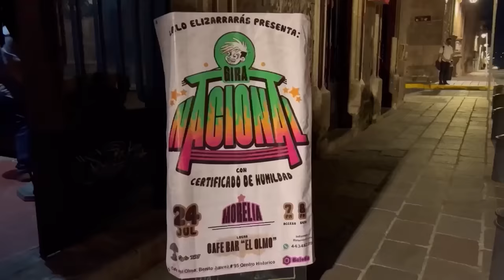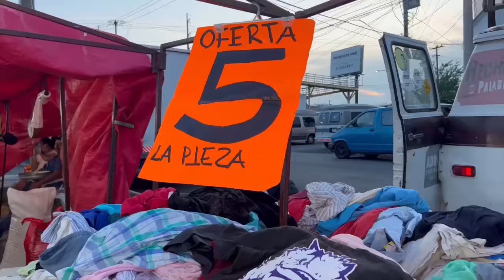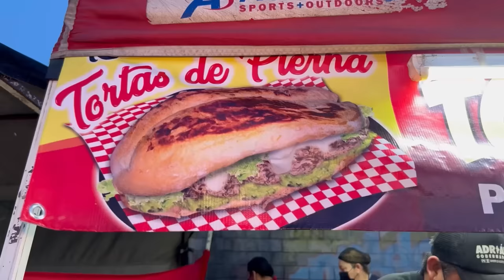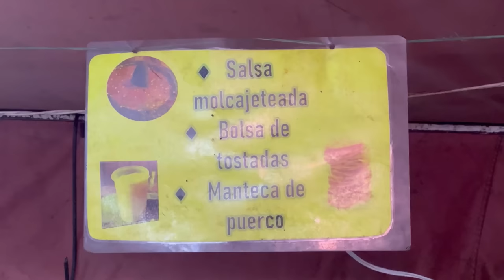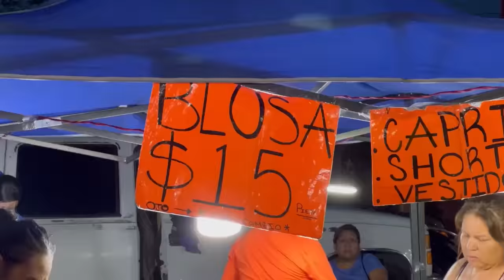MERCADITO DE LA PLUTARCO EN MONTERREY FT BABY FACE Y ÁNGEL LOZANO (LA MARRANIZA) - Lalo Elizarrarás